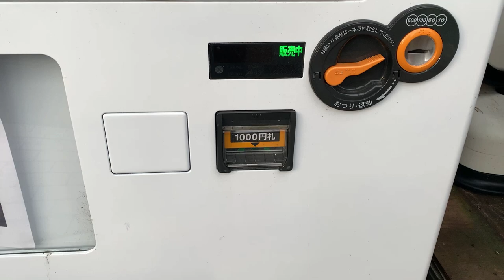One of a Kind! | special vendingmachine | collection of drinks